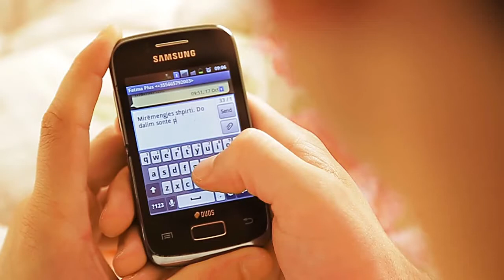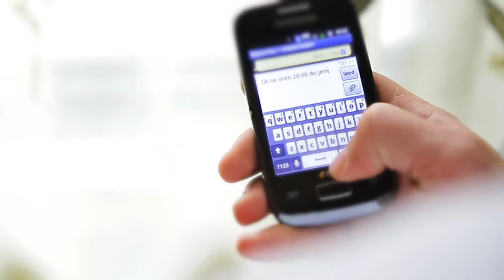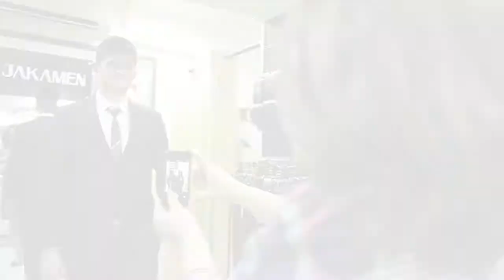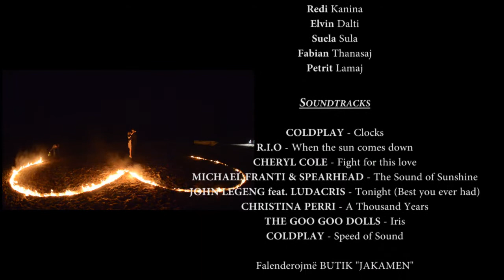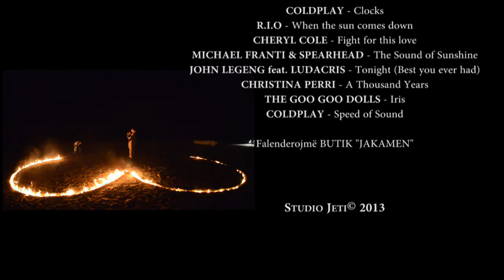Nilson&Fatma Studio Jeti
Fatma & Nilson

Cast

Fatma Sula
Nilson Nozllaku
Nertila Dervishi
Elda Lamaj

Directed by
Jetnor Daqo
Videography
Hidajet Dervishi
Photography
Elvis Ikonomi

Ndihmuan

Redi Kanina
Elvin Dalti
Suela Sula
Fabian Thanasaj
Petrit Lamaj

Soundtracks

COLDPLAY - Clocks
R.I.O - When the sun comes down
CHERYL COLE - Fight for this love
MICHAEL FRANTI & SPEARHEAD - The Sound of Sunshine
JOHN LEGENG feat. LUDACRIS - Tonight (Best you ever had)
THE GOO GOO DOLLS - Iris
COLDPLAY - Speed of Sound
(WE HAVE NO RIGHTS OR ANY PROFIT FROM MUSICS ABOVE)

Falenderojmë BUTIK "JAKAMEN"

Studio Jeti 2013